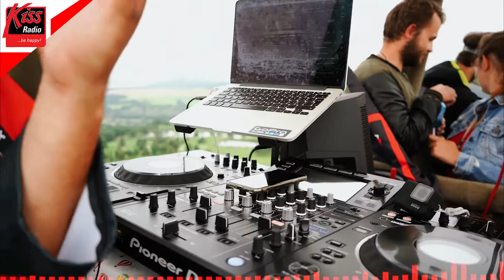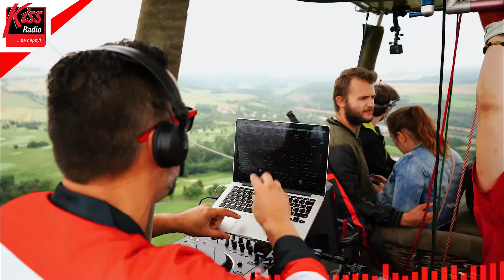První rádiová párty ve vzduchu s Rádiem Kiss 💋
Děkujeme za úžasný a bezpečný let s Balony.cz a zároveň děkujeme všem Kissákům za super InstaStories. Tak zase třeba někdy v oblacích s těmi nejlepšími DEVADESÁTKAMI.  😊
Zdraví DJ MAJKL

SKLADBY:
Michal David - Létající Čestmír
Ace of Base - All She Wants (SNBRN X KLATCH Remix)
Chris Isaac - Wicked Game ft. Seren (Chillion Remix)
Phill Collins - In The Air Tonight (Skyfield remix deep house)
Roxette - Listen to your heart - (Lexan d remix)
Sinéad O’Conor - Nothing compares to you (Progressive Remix)
Dido - Thank You (Low Disco Remix)
Madonna  - Frozen (Boral kibil remix)
Red Hot Chili Peppers - Otherside (Gamper & Dadoni Remix)
Mr. President - Coco Jambo (2020 remix)
Don Omar - Danza Kuduro (Remix 2021)
Capella - Move On Baby (Mike Candys Remix)
Queen - I Want To Break Free (Keep Effect Remix)
Sting - Fields of gold (FuzzDead Remix)
Vengaboys - Boom Boom Boom Boom (Tom Damage Remix)
Nena - 99 Luftballons (David Tronix Remix)